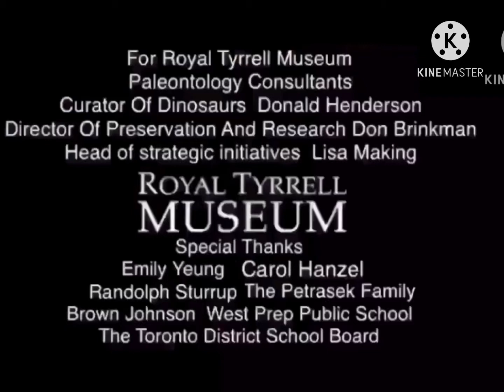First: Season 1: Sinking Ship/Playhouse Disney/Treehouse/TVOKids/RC/Nick Jr. Prods (2006)